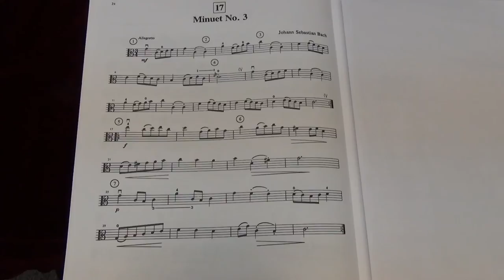Suzuki Viola School Vol.1 No.17 Minuet No.3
No.17 Minuet No.3
Played by Mike Chau